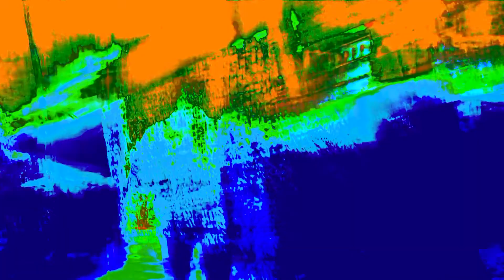Anymood - Touch Me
video by:
►Adhock Vandal